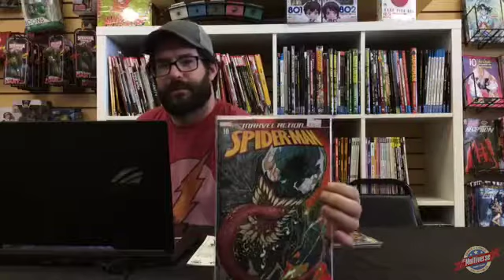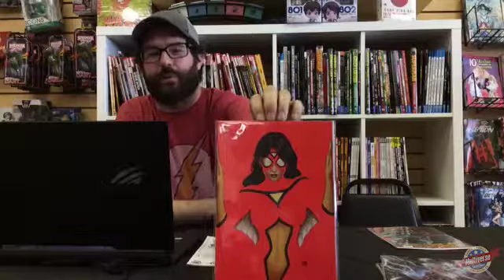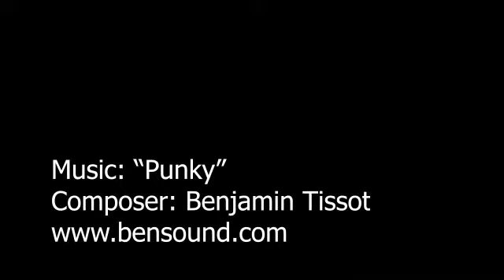What Are You Reading #001 - 10/23/2019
Our first episode has Harvey talking with Brianna about the new comic books hitting shelves.